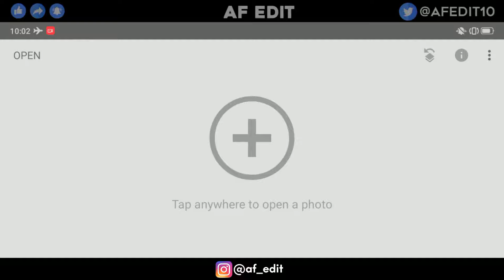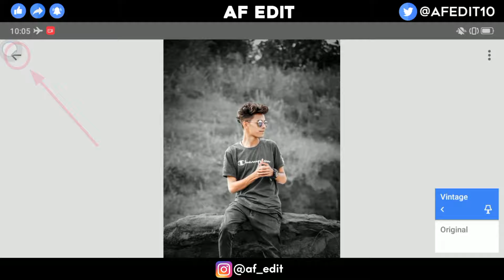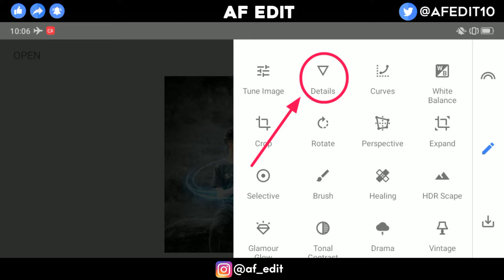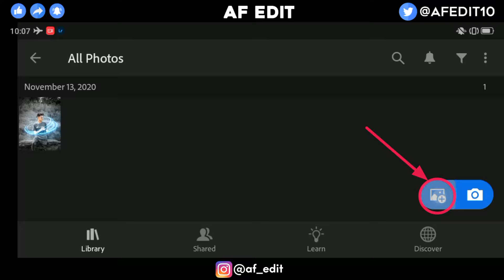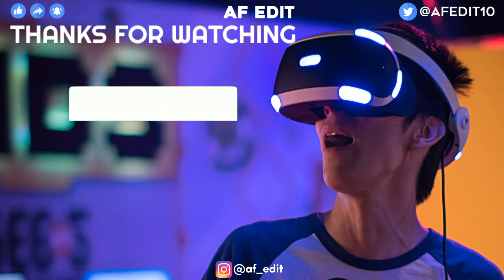Snapseed Glowing Effect Photo Editing 😍 / Snapseed Photo Editing [ AF EDIT ]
Snapseed
Lightroom cc
picsart
Autodesk sketchbook
Photoshop cc
PixelLab
Background Eraser
Design
Kinemaster

                     { ◀️ DOWNLOADE }